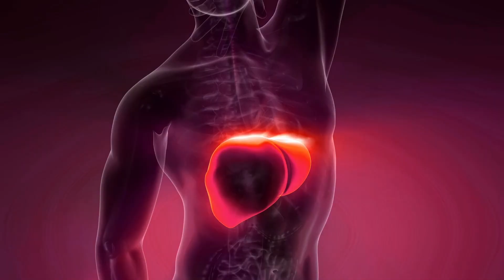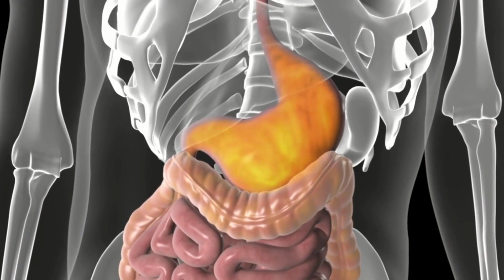How I Naturally Treated My Candida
Holistic Nutritionist
Jiordana Saade, CNP

Do you suffer from gas or bloating after each meal?
Have you had rounds of anti-biotics or are on the birth control pill?
Do you suffer from yeast infections or skin conditions like eczema, psoriasis and acne?

If any of these sound like you, you may be suffering from an extremely common condition called Candida. Here are some links to naturally treat and prevent it.

1.Oil of oregano: acts like an anti-biotic, but for bacteria, yeast and even parasites.

2. Dandelion: anti-fungal herb that helps the liver do its job better.
When Candida killed by anti-fungal herbs it releases “die off” symptoms like headaches, nausea, and fatigue. Dandelion is going to play a role in both killing candida, and helping to eliminate it form the body, so die off toxins do not circulate and make you feel even worse.

3. 80 Billion Probiotic: serve as the GOOD bacteria to take up real-estate so candida can’t grow out of control. *its important to take the probiotic at least 2h before or after the oil of oregano, as the oregano is very strong and may kill the good guys too!